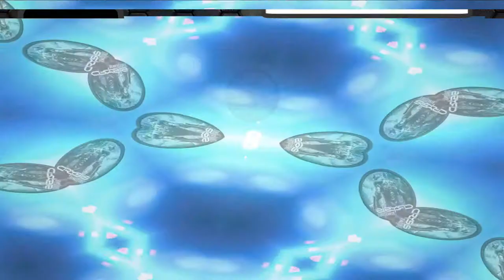[#6] Misja na Feros cz.1 | Zagrajmy w Mass Effect Edycję Legendarną | Gameplay PL